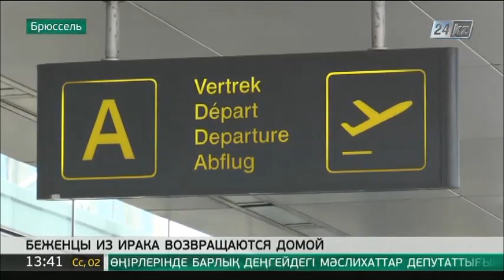Беженцы из Ирака: Лучше умереть на Родине, чем оставаться в Европе!